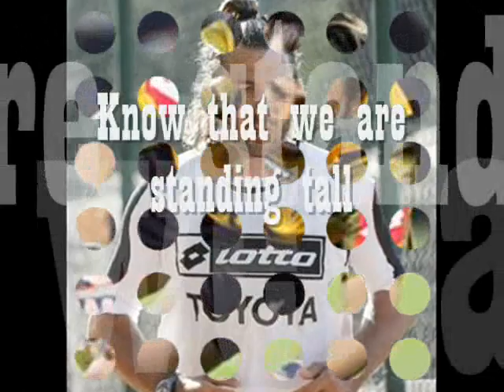Us against the World .. Sebastien Frey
Sebastien Frey is one of loyal players in fiorentina, and he is my best player in viola ^_^

I hope that he will stay in firenze for ever.

I do not own nothing just the editing
Special thanks to Calcioviola.it & Sebastienfrey.it for Frey's clips and Pictures